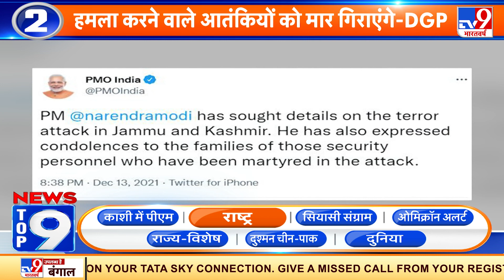News Top 9 राष्ट्र: चोट की वजह से टेस्ट सीरीज से बाहर Rohit Sharma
श्रीनगर में आतंकियों ने जम्मू-कश्मीर पुलिस की बस पर की अंधाधुंध फायरिंग, 2 पुलिसकर्मी शहीद. पीएम मोदी ने आतंकी हमले को लेकर मांगी रिपोर्ट. बिना नाम लिए नेशनल कॉन्फ्रेंस नेता फारुक अब्दुल्ला का पीएम को लेकर क्या कहा?
Credit